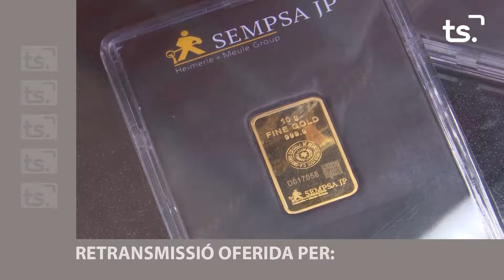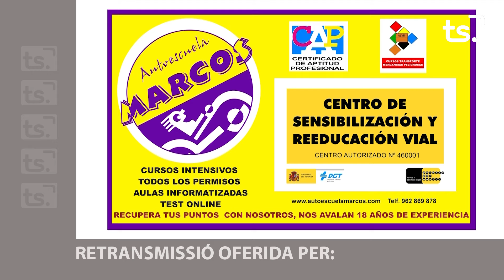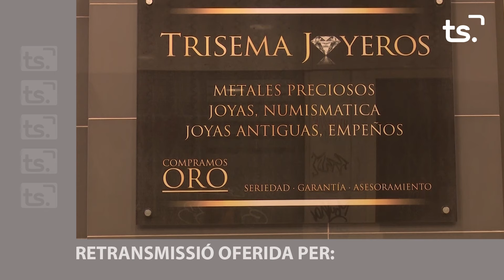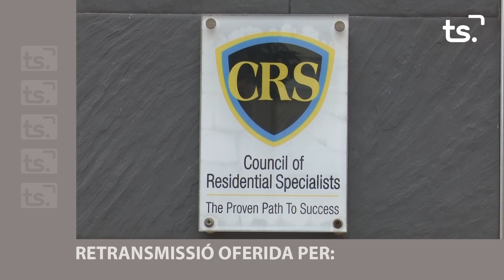REPORTATGE FIRA I FESTES 2024 09 29 VESPRADA